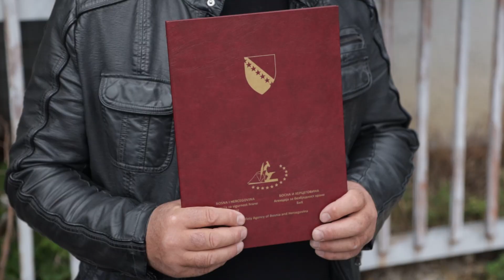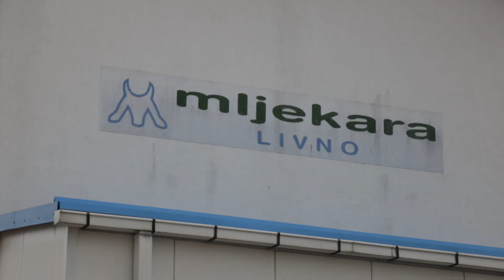Livanjski sir: Što znači zaštita ako je proizvođača sve manje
U cilju vlastitog opstanka, proizvođači livanjskog autohtonog sira gotovo deset godina su tražili zaštitu izvornosti tog proizvoda i napokon je dobili. A što im znači ta zaštita? Dovoljno je samo istaknuti brojne probleme s kojima su se oni do sada suočavali. Jozo Baković iz Udruženja proizvođača autohtonog livanjskog sira “Cincar” za BHRT kaže kako se sir se nije mogao prodati jer nije imao zaštitu.

 ''Nismo imali markicu, nismo bili u registru, nismo uopće mogli prodavati legalno'', rekao je Baković. Dodao je kako se s ovom zaštitom može izići na europsko tržište. ''Možemo postići bolju cijenu, što nam je i krajnji cilj da postignemo bolju cijenu da bi od ovog proizvoda mogli normalno i adekvatno živjeti'', dodao je. I Livanjski sir koji se proizvodi u ovdašnje četiri mljekare je dobio zaštitu, ali ne izvornosti, već zaštitu zemljopisnog podrijetla. Darinko Mihaljević iz Udruženja za zaštitu Livanjskog sira rekao je kako su neki prodavali sir pod etiketom Livanjskog.

''Bilo je svašta. Evo recimo jedan primjer mi smo našli da se sir livanjski prodaje u Australiji , jedna od firmi iz BiH, ne bih je rado prozvao, ali oni će se prepoznati'', rekao je. Naglasio je kako trenutno samo ove četiri mljekare mogu dati na tržište sir pod nazivom Livanjski sir. Livanjski sir, naglašava Mihaljević, moguće je proizvoditi jedino od mlijeka koje potječe s ovih prostora. No, problem je u ovom slučaju taj što je mlijeka kao i proizvođača autohtonog livanjskog sira sve manje. Baković je apelirao na sve strukture koje mogu pomoći ''da već jedanput shvate da se mora finalna proizvodnja poticati, a ne poluproizvodi ili čak nisu ni poluproizvodi''.